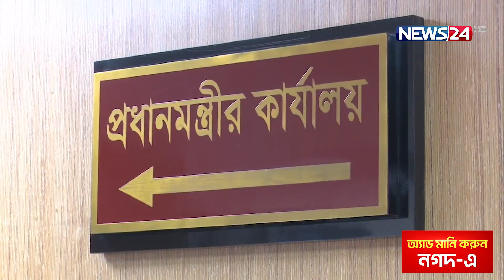কী হলো সচিব কমিটির বৈঠকে? | News24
কী হলো সচিব কমিটির বৈঠকে?

নির্বাচন নিয়ে নয়, ভোটের আগে প্রকল্প বাছাই ও অর্থায়নের ক্ষেত্রে সতর্ক থাকার জন্য সচিবদের পরামর্শ দিয়েছেন মন্ত্রিপরিষদ সচিব মোহাম্মদ মাহবুব হোসেন। সচিবালয়ে প্রশাসনিক উন্নয়ন সংক্রান্ত সচিব কমিটির বৈঠক শেষে একথা জানিয়েছেন তিনি। বর্তমান পরিস্থিতিতে বিশ্ব বানিজ্য ও বিনিয়োগ কোন খাতে যাচ্ছে তা পর্যবেক্ষনের নির্দেশনা দেয়া হয়েছে বৈঠকে। তাগিদ ছিলো চলমান মেগা প্রকল্পগুলো নির্দিষ্ট সময়ে শেষ করার।

NEWS24 Team